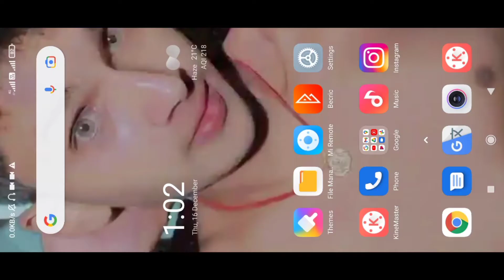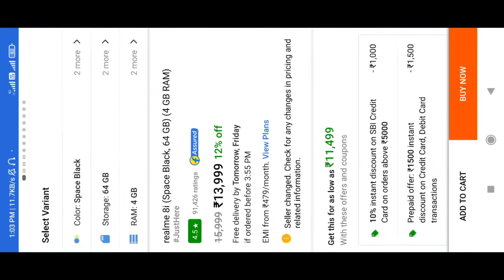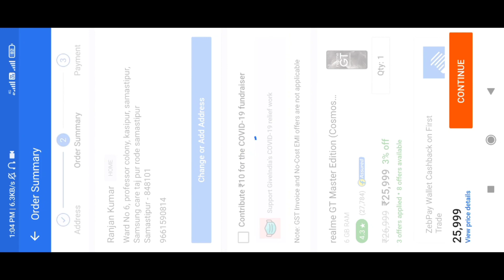How To Buy Realme 8i At ₹ 11,499 With Full Live Proof 🔥 Flipkart 2021-22 Deals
Video Covers:-

Mobile free me kaise le
Realme smartphone discount offer
Mi smartphone discount offer
Flipkart year end  sale
Amazon great Indian fastival sale
Mi store discount offer
realme 8i free me kaise le
Realme 8i discount offer
realme gt master edition big saving day
realme 8i big saving day discount offer
flipkart year end sale2021
flipkart big saving day 2021 mobile offer
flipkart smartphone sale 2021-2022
realme 8idiscount offer in big saving days sale

Manish Singh Owner Of (Desi Tech Guru) YouTube Channel

        Desi Tech Guru